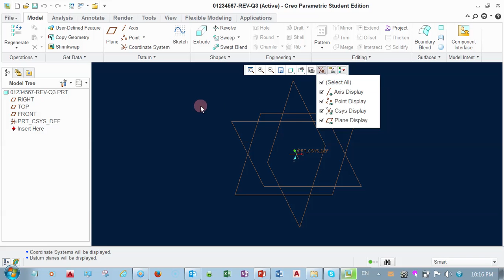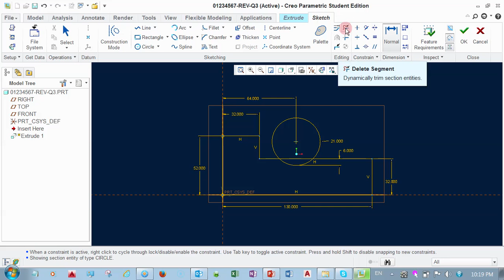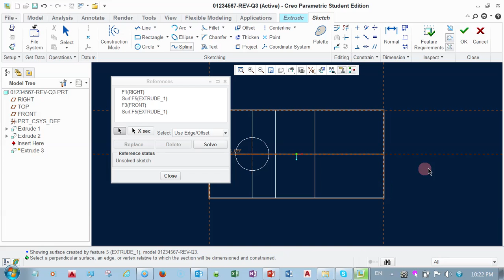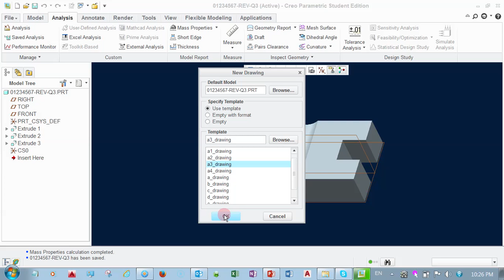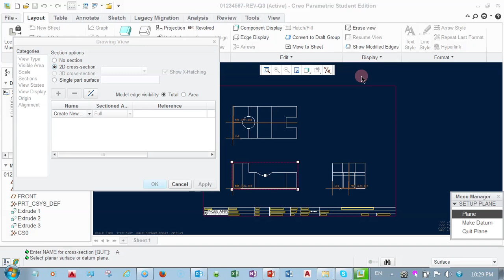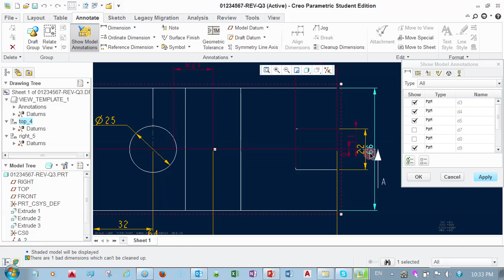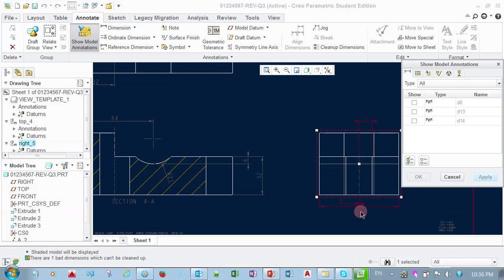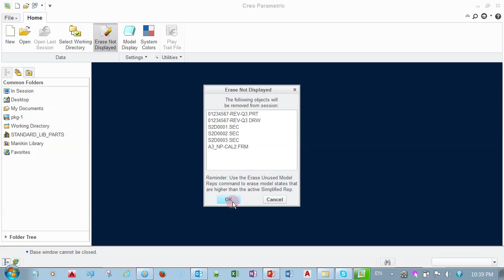01234567 Rev Q3